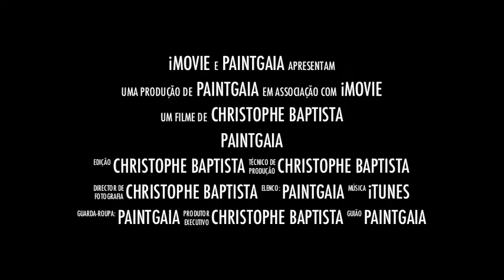PAINTGAIA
A Paintgaia é uma empresa de eventos desportivos, no qual iniciou a sua actividade no Paintball recreativo em 2001.

O campo da Paintgaia localiza-se em Vila Nova de Gaia num espaço privado sob o rio Uíma, que dispõe de uma área de cerca de 5 hectares com vários tipos de vegetação.

O nosso espaço oferece diversos cenários de jogo, zona de churrasco e zona de pic-nic enquadrado na zona de segurança, casas de banho e parque de estacionamento.

Em breve inauguraremos um Bar e um campo de Speedball 50*30m, que neste momento encontram-se em fase de construção.